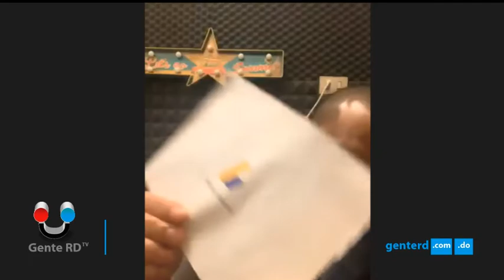Dominicanos en Europa hablan su situación por la cuarentena y envían mensaje a compatriotas en RD